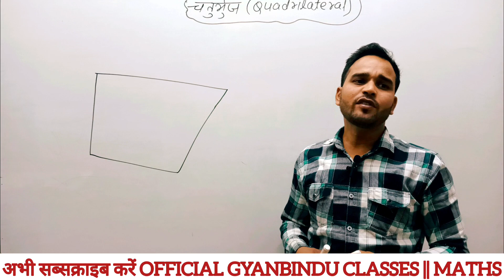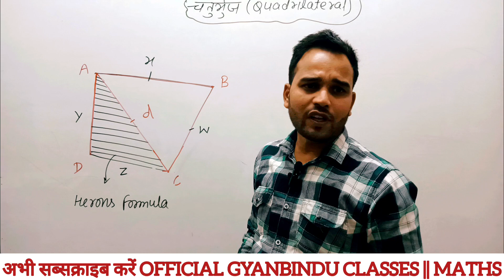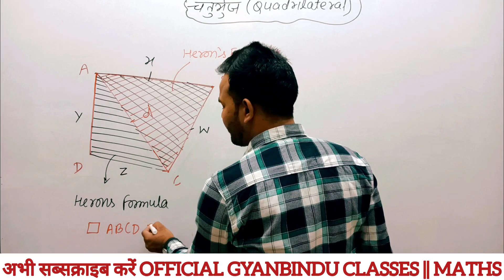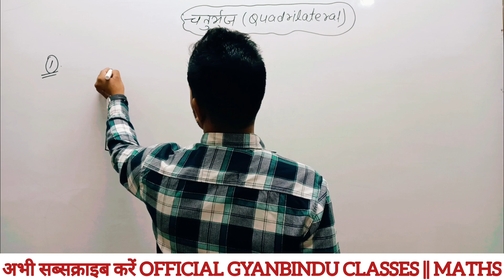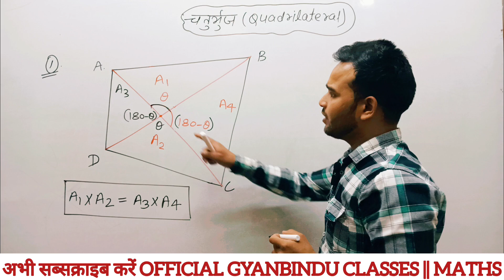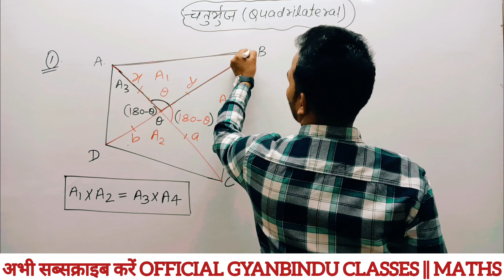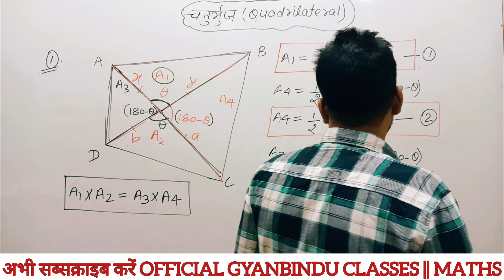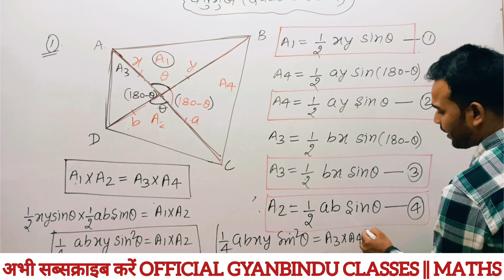QUADRILATERAL (चतुर्भुज) MENSURATION 2D CGL, RAILWAY,MTS के जबरदस्त सवाल By Er Dinesh Sir #31